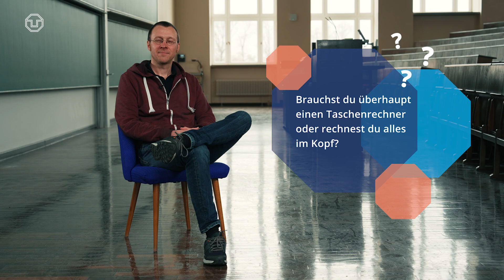Lieblingszahlen, Kopfrechnen & Jobchancen 🧮 | Sitzgelegenheit mit Mathematiker:innen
Mathematikerinnen und Mathematiker haben früher immer bei der Mathe-Olympiade gewonnen und sind gut im Kopfrechnen? Stimmen diese Vorurteile? Das wollten wir in dieser Folge der »Sitzgelegenheit« herausfinden. Dafür haben wir den Wissenschaftler:innen der TU Dresden auf den Zahn gefühlt und herausgefunden, an welchen Matheklischees etwas dran ist. Mit dabei ist auch der musizierende Mathematiker DorFuchs, der als Johann Beurich an der TU Dresden Doktorand ist.

Wie entdeckt man neue Formeln? Was ist ihre Lieblingszahl? Wie viele Nachkommastellen von Pi können sie aufzählen? Und warum können so viele das Schulfach Mathe nicht leiden? Die Antworten gibt's in diesem Video.

Inhalt:
00:00 Intro
00:35 Vorstellung
01:08 Warum hast du dich für Mathe entschieden?
01:59 Warum mögen viele Mathe in der Schule nicht?
02:51 Gibt es noch Neues zu erforschen?
03:59 Ist Mathe nur eine Hilfswissenschaft?
04:30 Hast du in der Schule immer die Mathe-Olympiade gewonnen?
05:19 Was ist deine Lieblingszahl?
05:57 Wie viele Nachkommastellen von Pi kennst du?
06:25 Was kann man werden, wenn man Mathe studiert?
07:28 Brauchst du überhaupt einen Taschenrechner?
08:10 Kopfrechenaufgabe
10:02 Endcard

Zum Format »Sitzgelegenheit«:
Auf unserem Stuhl nehmen in jeder Folge Menschen Platz, die ein gemeinsames Merkmal teilen – den Arbeitsplatz, das Studium oder ihr Forschungsgebiet. In den Videos stellen wir die Fragen aus der Community und räumen wir mit Vorurteilen und Klischees auf.

Mathe studieren?
Die Wissenschaftssprache unserer Zeit ist die Sprache der Mathematik. Sie ist unentbehrlich für die Natur- und Ingenieurwissenschaften, die Informatik sowie die Wirtschafts- und Sozialwissenschaften. An der TU Dresden könnt ihr Mathematik im Bachelor und im Master (englischsprachig) studieren. In den ersten 3 Semestern werden Grundlagenkenntnisse als unverzichtbare Voraussetzung für alle Formen der Spezialisierung in der Mathematik vermittelt: Analysis, Lineare Algebra, Programmieren für Mathematiker, Gewöhnliche Differentialgleichungen und Integration auf Mannigfaltigkeiten, Algebra, Maß und Integral, Numerische Mathematik sowie Stochastik.

Redaktion: Karl J. Donath, Anne-Ailine Krause
Produktion: Philipp Schulze